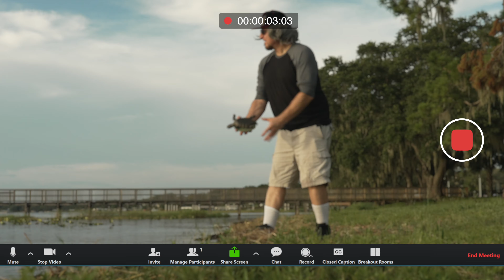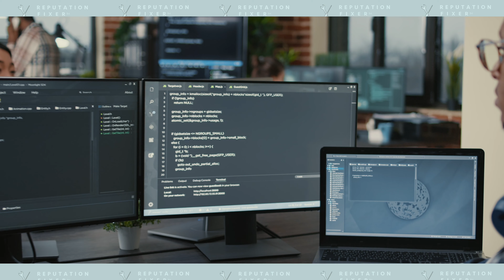ReputationFixer.com Presents: "A Lost Opportunity"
💻 Fed up with your online reputation? Contact Reputation Fixer today! For only 4.99 get your free reputation evaluation at ReputationFixer.com or send a fax through the mail, or call

Also click the LinkTree link below to check us out on all our platforms!

🔥STARRING: Brandon Horgeshimer, Alana Philips, Tyler Council Anthony Hernandez, & Keefer Esteves

🔥WRITTEN BY: Tyler Council & Brandon Horgeshimer

🔥DIRECTED & EDITED & SHOT BY: Tyler Council

🔥GRAPHICS & SFX BY: Brandon Horgeshimer

🔥NARRATOR: Tyler Council

👉spoof commercials
👉commercial parody funny
👉funny videos 2023
👉funny videos
👉funny video
👉sketch comedy skits